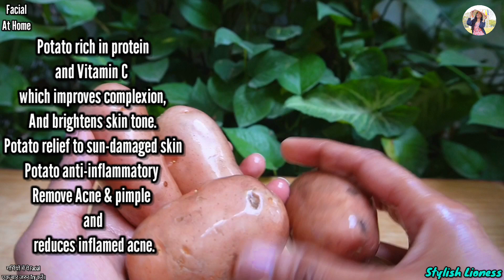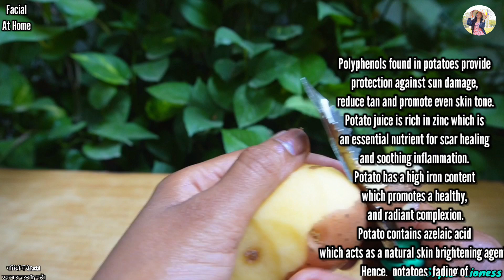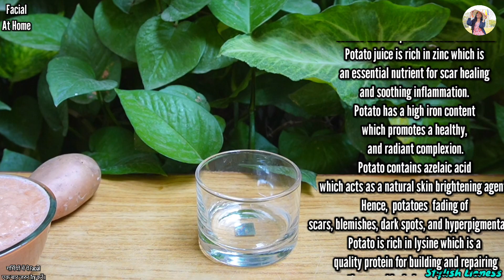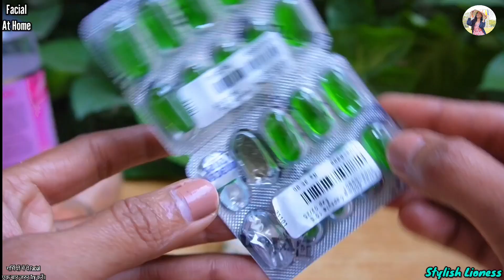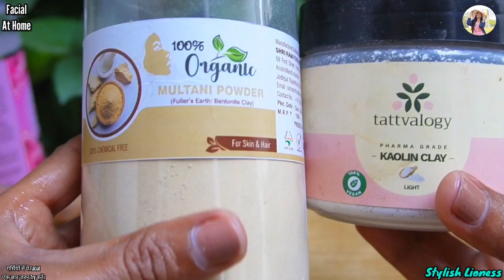गर्मियों में ये Facial एक बार जरुर Try करें। Remove Dark Spots & Dark Skin || Facial(फेसियल)At Home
in today's video I have share Home potato facial for oily skin.
गर्मियों में ये Facial एक बार जरुर Try करें।
फेसियल
 Facial(फेसियल)At Home
Facial for glowing skin
Facial for skin whitening
Skin whitening facial
Potato facial at home
Potato for skin whitening
Potato facial
Potato for face
Potato face pack
Homemade potato facial
Potato skin whitening face pack
Summer special facial
Summer facial
Glowing skin
Oily skin
Skin whitening
Skin whitening facial
Glowing skin facial
Oily skin facial
Facial for oily skin
Oily skin care
Facial care
Facial care at home